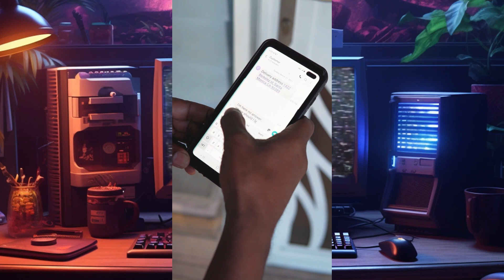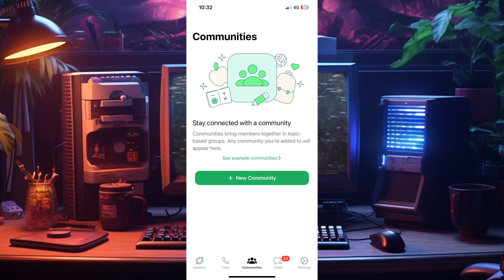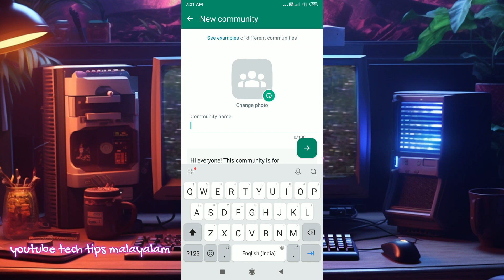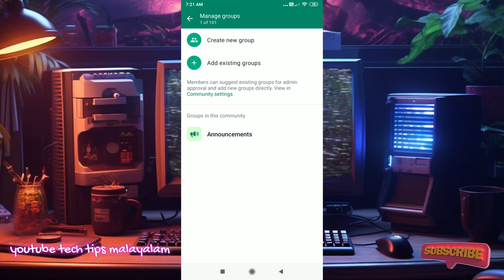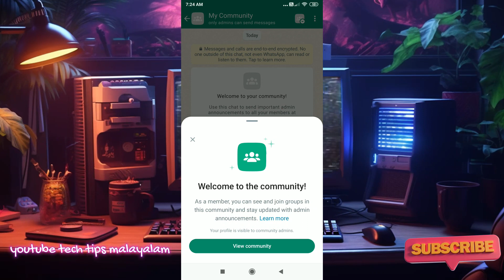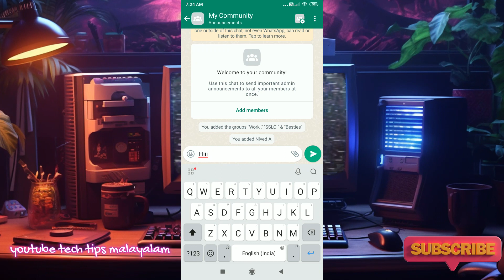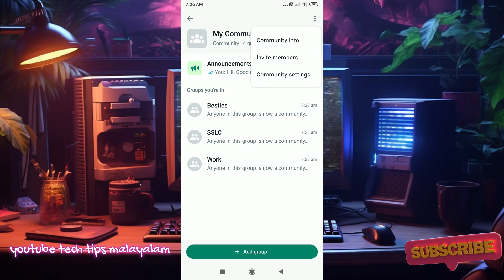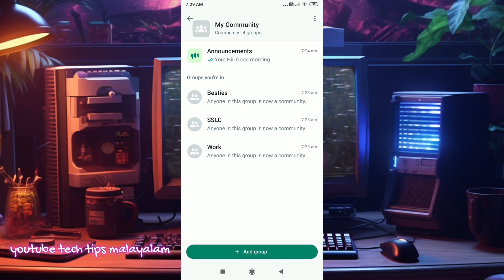WhatsApp Community എന്താണ് ? എന്താണ് WhatsApp Community കൊണ്ടുള്ള ഉപയോഗം|Youtube Tech Tips Malayalam